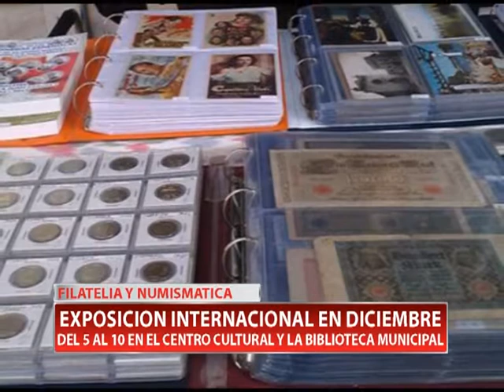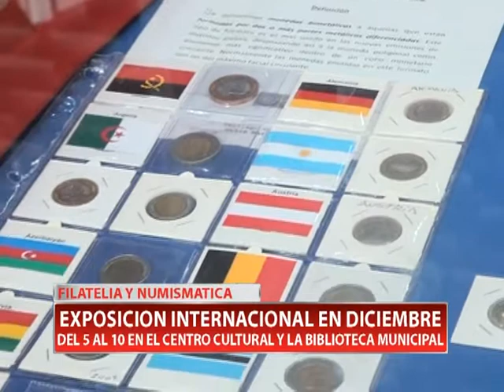FILATELIA Y NUMISMATICA: EXPOSICION INTERNACIONAL EN DICIEMBRE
La ciudad será nuevamente organizador de la Exposición Nacional de Numismática y Filatelia, que se desarrollara en el CCCLF y la biblioteca municipal, con la presencia de coleccionistas internacionales.